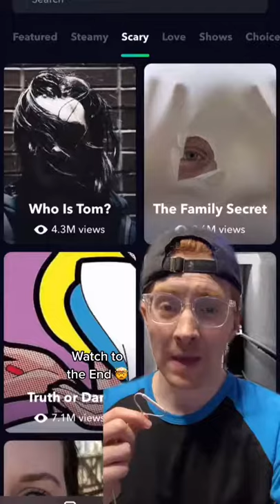Boy Goes Missing For 2 Years Then They Look Behind The Dresser & See It - Part 2